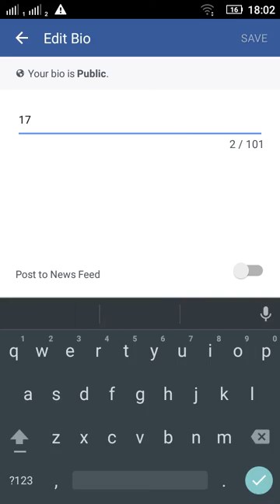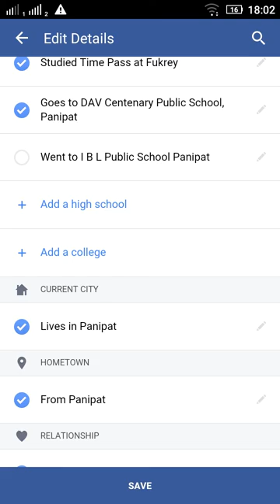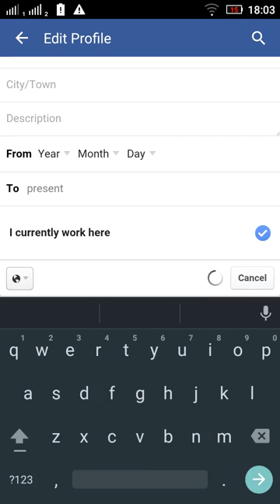How to make a Facebook VIP account